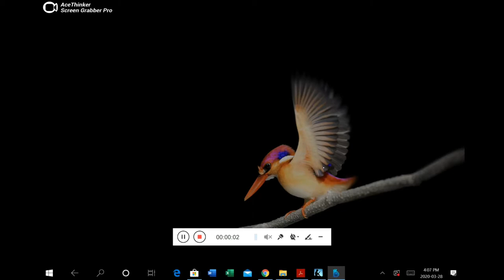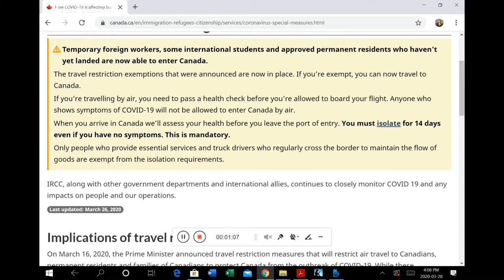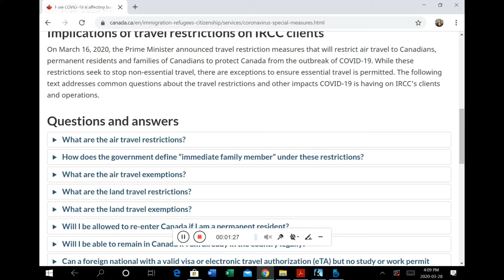Can you travel back to Canada - amid COVID 19 - Air travel restrictions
Hi Guys,
So this video  is for the people, who are stuck back in different countries and want to travel back to Canada in the middle of  Covid 19.

The Exemption are now extended for International students who were issues visas/study permits  on or before 18th March 2020.

These foreign nationals can self-identify to airlines at the point of boarding that they are exempt under this provision by presenting -
1. valid study permit
2.  Approval letter from IRCC

Temporary workers

The interim order exempts certain foreign nationals who are authorized to travel to Canada to work.
This includes temporary workers who were already established in Canada or who had made arrangements to come to Canada to work before the travel restrictions were put in place. It also includes new workers who are coming to Canada to be employed in critical industries, such as agriculture, food processing, health, transportation.

Permanent Residents visa holders

The interim order exempts foreign nationals who have been approved for permanent residence and who were eligible to travel to Canada to become landed permanent residents on or before March 18, 2020, the date on which the first interim order came into force.

You can read the entire exemption list

Share your questions and queries in the comment section.

You can get in touch with me on Linkedin